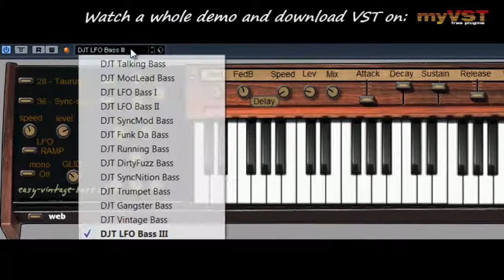easy-vintage-bass 01 - Free VST - myVST Demo